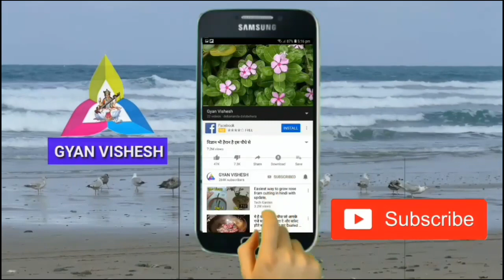यह दुर्लभ जड़ी बूटी शरीर का कचरा साफ करती है और 5 खतरनाक बीमारियों को खत्म करती है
यह दुर्लभ जड़ी बूटी शरीर का कचरा साफ करती है और 5 खतरनाक बीमारियों को खत्म करती है,Health Tips for You, Health Tips, मरोड़ फली के फायदे, gyan vishesh, gharelu nushkhe, ayurveda,Helicteres isora

धन्यवाद!